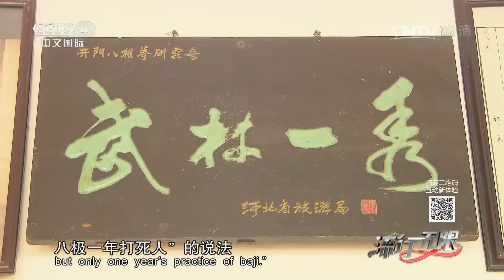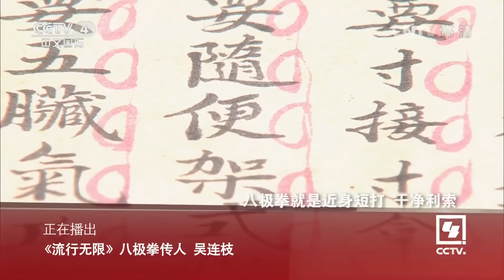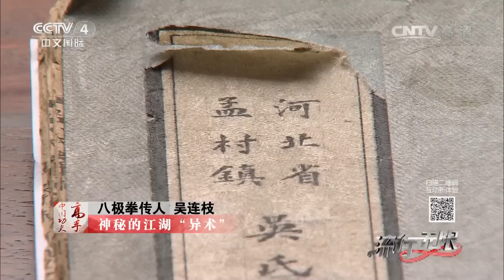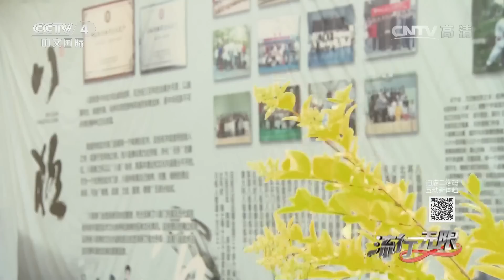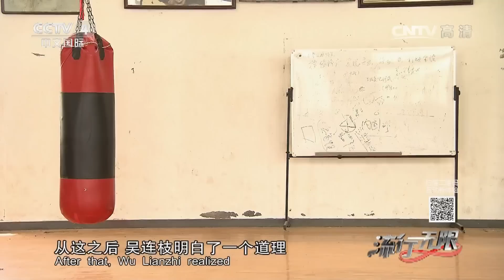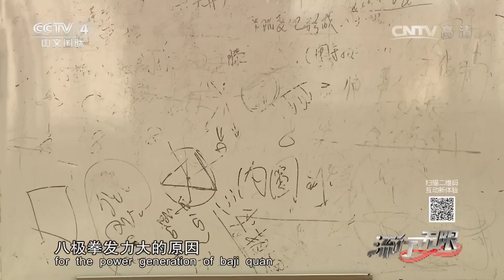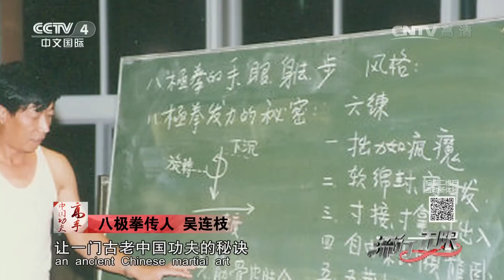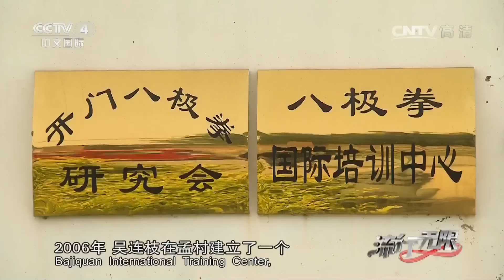《流行无限》 20160716 八极拳传人 吴连枝 | CCTV-4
《流行无限》栏目是由中央电视台中文国际频道播出的致力于介绍当代中国各个行业的领军人物，以及社会潮流的引领者的一档节目，由刘芳菲、王端端主持，于2008年首播，内容从衣食住行到科技财经、从运动健康到演艺娱乐、从网络时尚到生活发明。节目时长为55分钟，通过讲故事的手段，以专题片的方式呈现潮流人物和事件多彩纷呈的各个方面。通过主持人实地实景深入走访和体验，以轻松活泼的语言风格，为人物类专题节目带来新的改变。